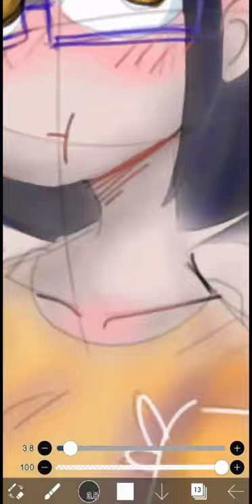haha a doodle that turns into some finished art lol || speeddraw idk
ibispain in the a$$

peepee poo poo
augh